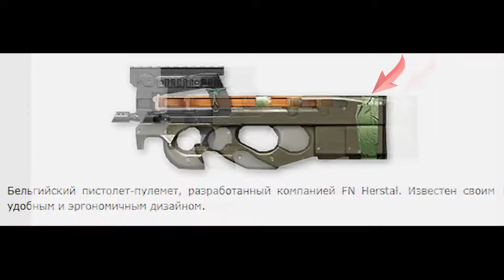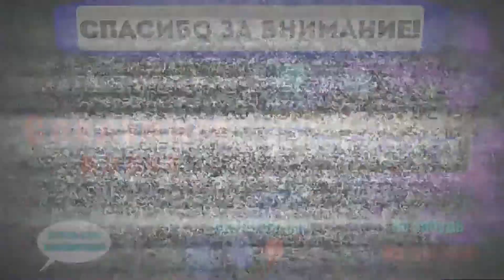Обзор P90 в Warface.